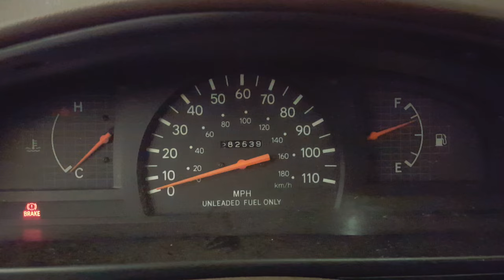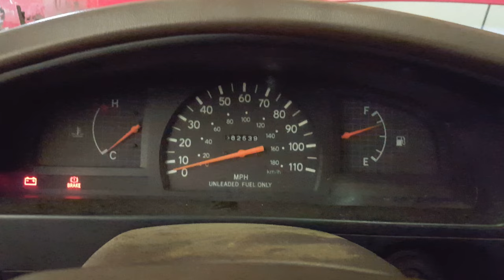CP1007 -1997 Toyota Tacoma - 2.4L Engine